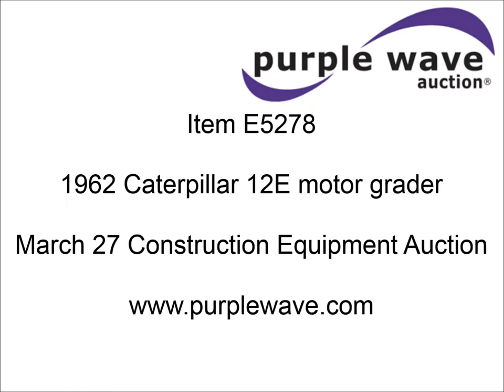1962 Caterpillar 12E motor grader for sale | sold at auction March 27, 2014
1962 Caterpillar 12E motor grader
Caterpillar D333 six cylinder diesel engine
115 HP
Serial 9H3707
Caterpillar powershift transmission
6F gears
Enclosed cab
Heat
Non-operational
Front and rear work lights
12&#039; moldboard
Tip control
Manual side shift
Unattached 2&#039; blade extension
Rear pintle hitch
Rigid frame
13.00-24TG tires
Surface rust
Slight brake fluid leak
Brake wheel cylinder may be leaking
Serial 99E4520

It was located in Mora, MN, and we sold it to the highest bidder for $4,510.